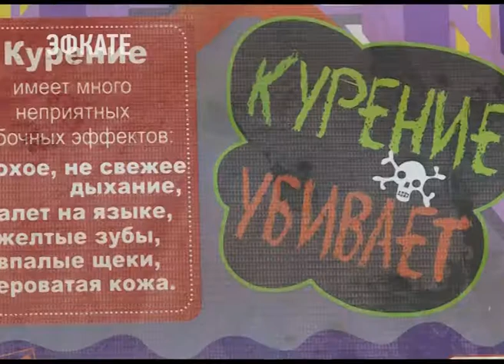В Сочи начал свою работу молодёжный форум. Новости Эфкате Сочи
Профилактика вредных зависимостей, здоровый образ жизни и военно-патриотическое воспитания — темы, которые в эти дни обсуждают представители студенческой молодёжи курорта. Дискуссионное пространство для них подготовили управление молодёжной политики городской администрации и Центр военно-патриотической подготовки.

Такие форумные площадки для студенчества организовывают регулярно. Проходят они в разных форматах. Но неизменно посвящены актуальны вопросам, которые возникают в молодёжной среде. На этот раз ключевые темы: военно-патриотическое, воспитание, профилактика зависимостей и здоровый образ жизни.

Сочи. Новости.
Телеканал Эфкате.